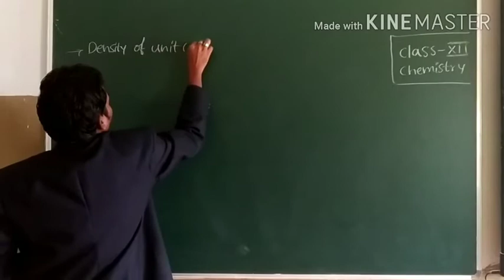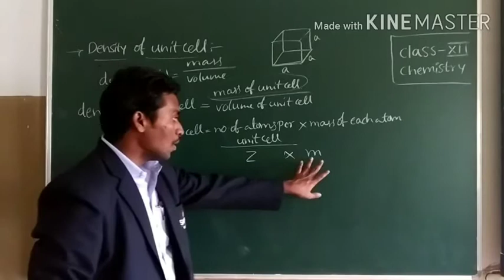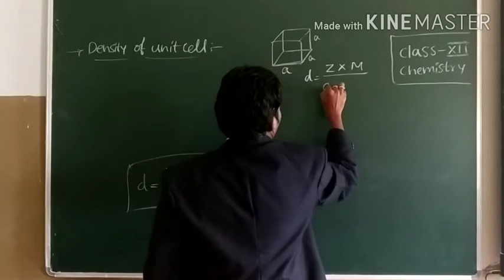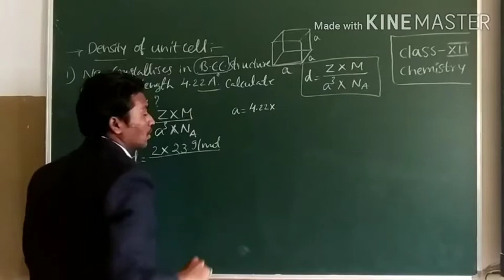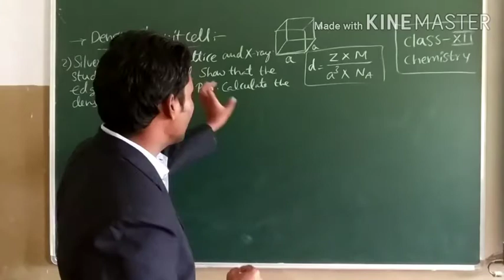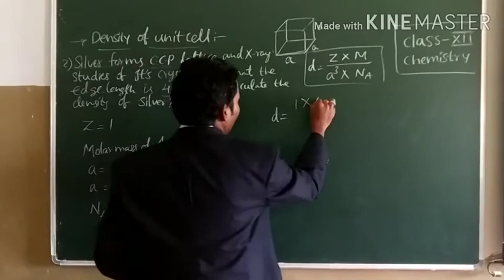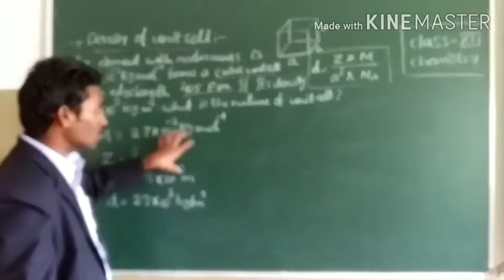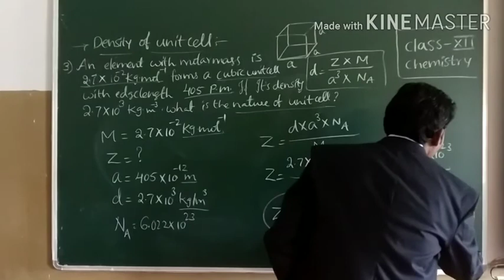Class 12,Chemistry, session 8,Solid state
This video describes about density of the unitcell.